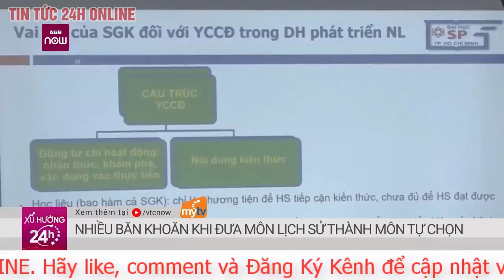Cập nhật Lịch sử môn tự chọn trong chương trình THPT: Tổng chủ biên chương trình, Bộ GD&ĐT nói gì?